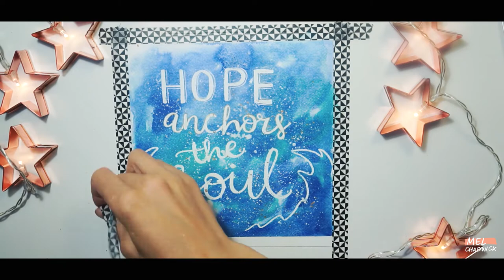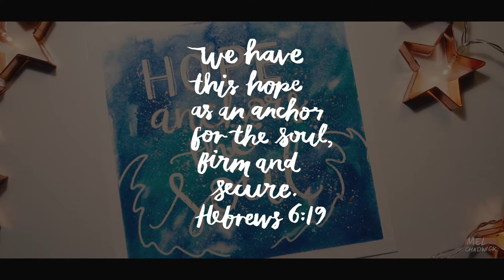HOPE Advent Art | Hand lettering | Timelapse | Mel Chadwick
IN THIS VIDEO: A mini advent art time lapse that features hand lettering set to a chilled music vibe.

This is the 1st video in a series of 4 that will be released on each Sunday in Advent. This one focuses on the theme of HOPE and has been inspired by the following verse:
+We have this hope as an anchor for the soul, firm and secure.
Hebrew 16:9

ART MATERIALS:
+ Molotow Masking Pen
+ Pentel Aquash Brush Pens
+ Acrylic Ink Set

+++SUPPORT: Do you enjoy my content?